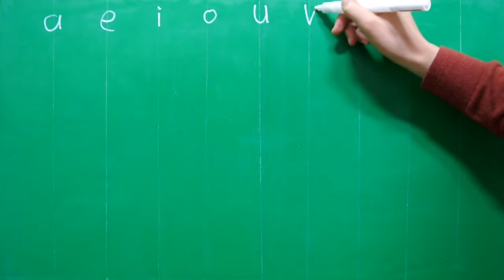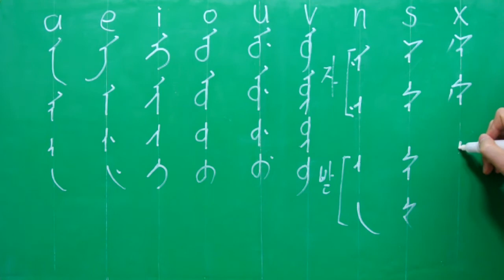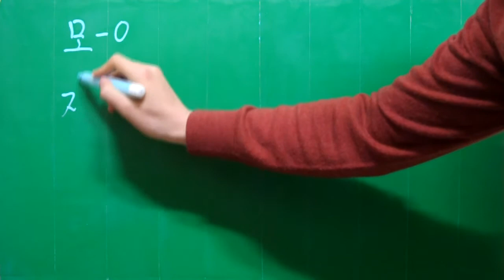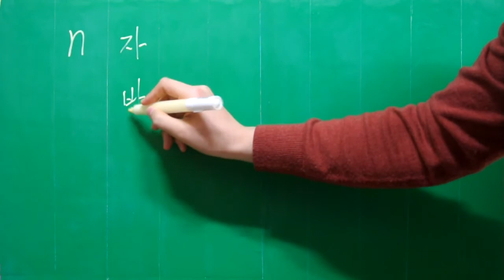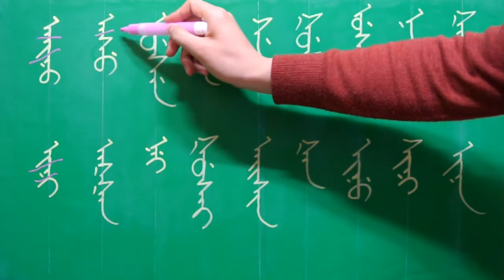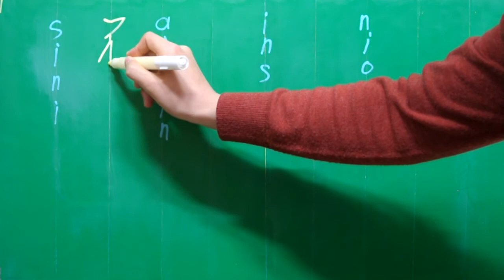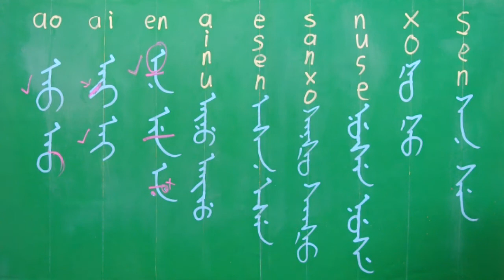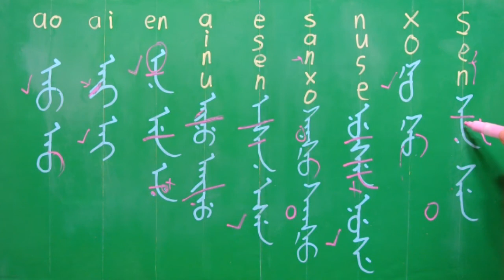만주 글 첫 걸음 05 복습(1~4강)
1강~4강 복습입니다.
틀리기 쉬운 내용.
읽어보기
써보기